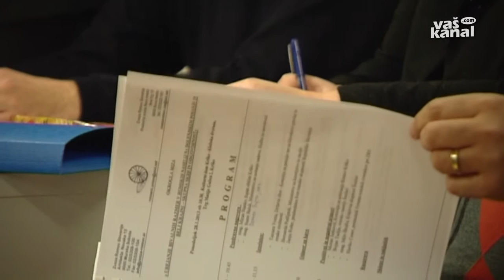Bivanjske razmere Romov skupna odgovornost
KRŠKO - V Sloveniji živi okrog 10 tisoč Romov, od tega jih je okoli tri tisoč na Dolenjskem, v Beli krajini in Posavju. Od 25 romskih naselij je legaliziranih le slaba tretjina. Na okrogli mizi v Krškem so se predstavniki občin in resornega ministrstva strinjali, da je urejanje bivanjskih razmer za Rome skupna odgovornost, a v praksi je to prepuščeno občinam.